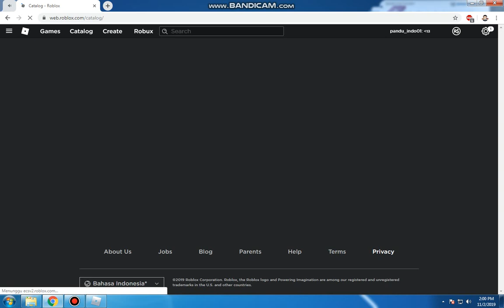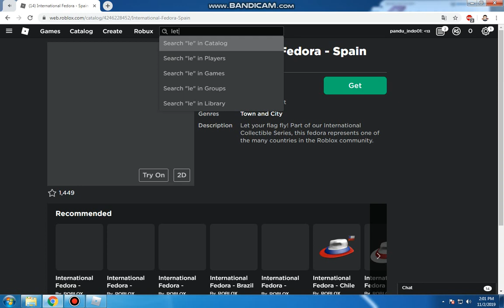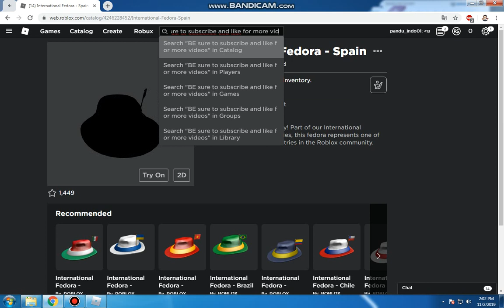[ Free Items ] How to get IF : Spain in Roblox !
In this video, im showing a video about how to get IF : Spain for free in Roblox !